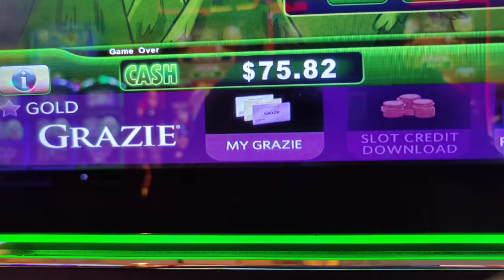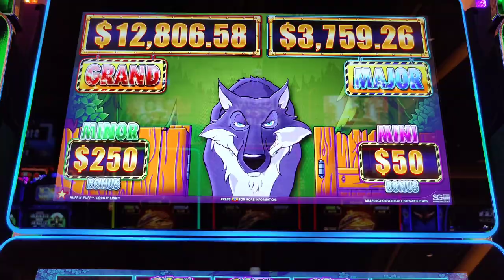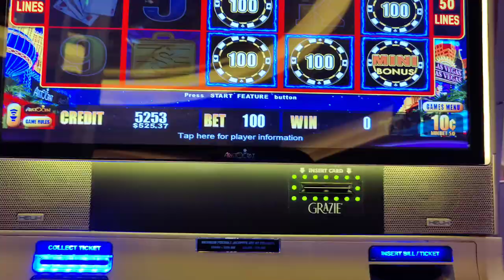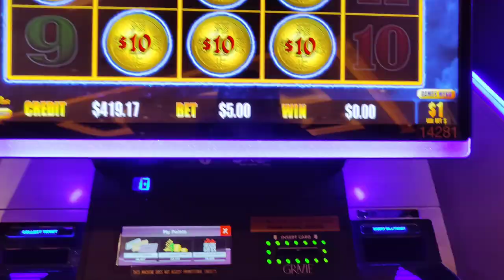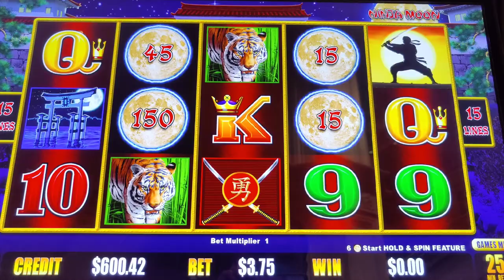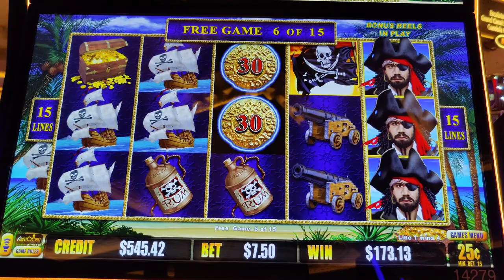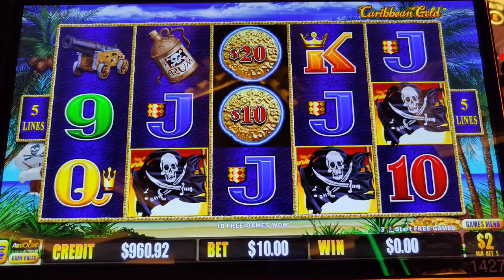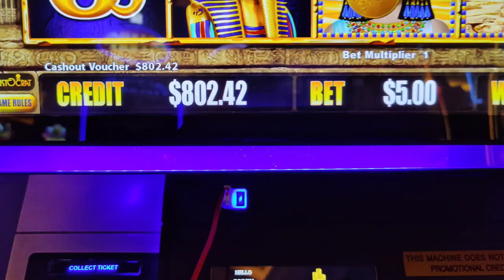It Started With 82 Cents - My 1st Gold Hat on Huff n Puff + High Limit Dancing Drums + Dollar Storm!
My last session on my last night at the Venetian starts with @Baby Girl aka Karen's 82 cent TITO and $75 of my own.  Check out what happens next!  Featuring Huff n' Puff, high limit Lightning Cash High Stakes, high limit Dancing Drums, and all 4 versions of Dollar Storm.  @Venetian Las Vegas